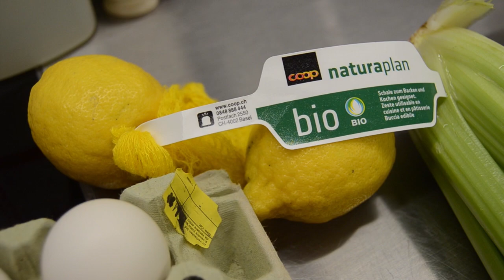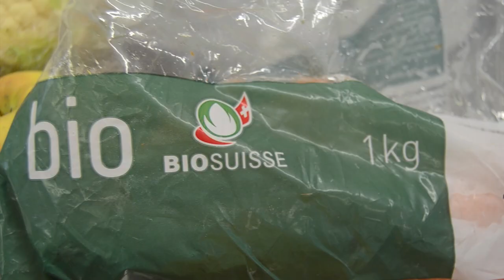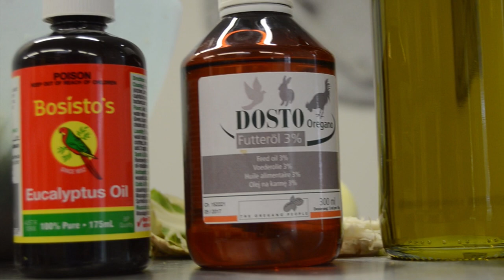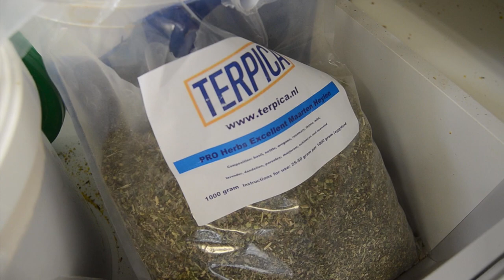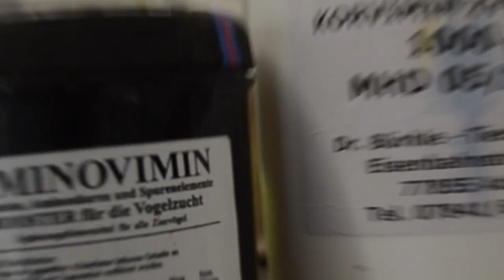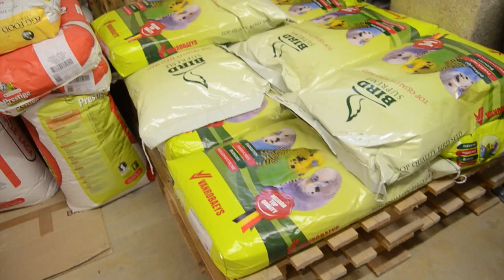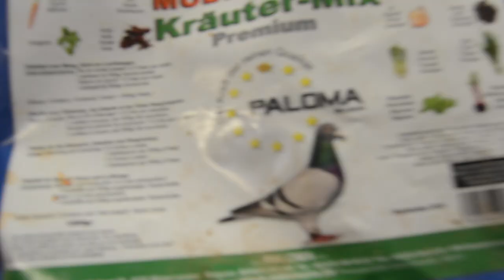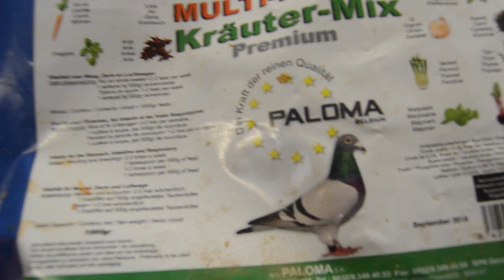⭐DANIEL LUTOLF CHAPTER 4/4 SOFT FOOD |FEEDING FOR BUDGIES!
Here you can see how a top breeder prepare the softfood for his budgies! AWESOME!
Show budgies and parkeet need more than just a good seed mix.

Chat in our private comunity international group BUDGIE PLANET!

EXHIBITION BUDGIES; aviary visit, budgie shows, budgie sculptures, budgie nest and all related about exhibition budgies arround the world.